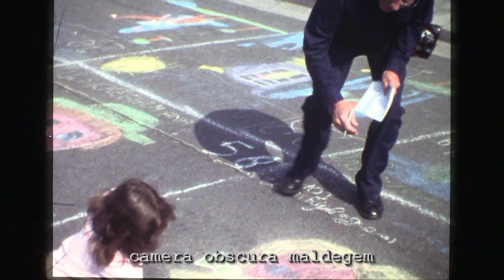5484 Filmportret Gerard Storm – tekenwedstrijd Akkers kermis (film S8)./FPGS-AKKER1-BMX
Gerard Storm (°Swansea,, 18 april 1918 +Maldegem, 4 december 2002) was een Maldegems politicus van socialistische strekking die voor BSP, later SP, en ook nog meerdere legislaturen onder een eigen naampartij (Lijst STORM) is opgekomen. Bij de verkiezingen in 1976, vlak voor de fusie der gemeenten, is er ook nog de kartellijst GVP geweest waarvan hij deel uitmaakte. Hij was politiek actief van 1958 tot 1994 en zat zes legislaturen onafgebroken in de Maldegemse gemeenteraad waarvan één legislatuur in de meerderheid als 1e Schepen (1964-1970) onder Burgemeester Georges De Muyt (CVP). (bron Wikipedia)